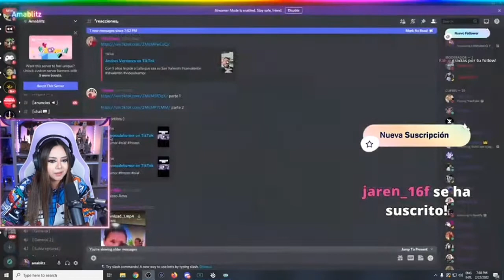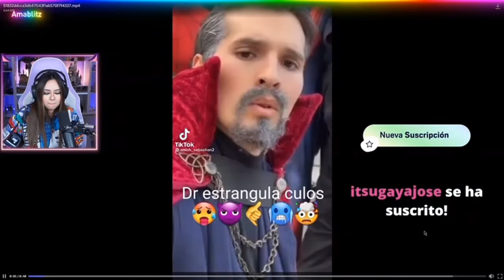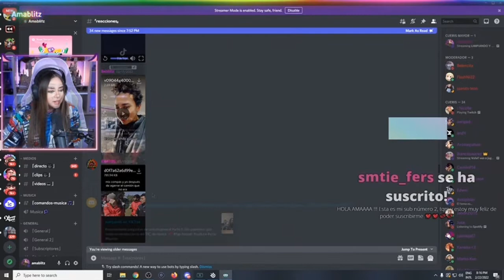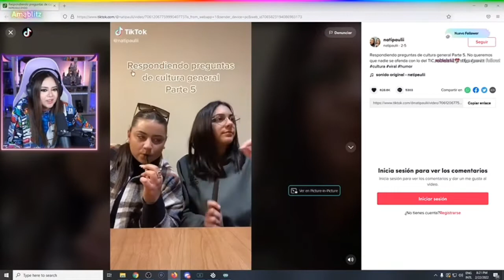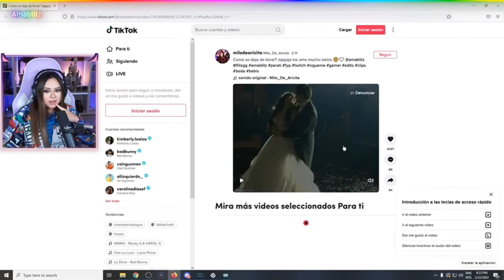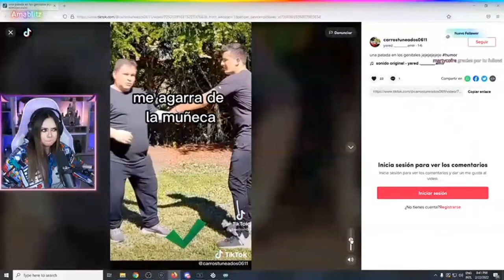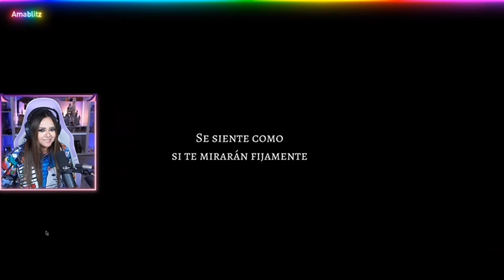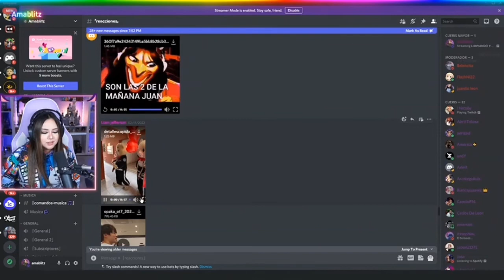✨ AMABLITZ reacciona a lo que mandan en discord ✨ /Ari y Ama